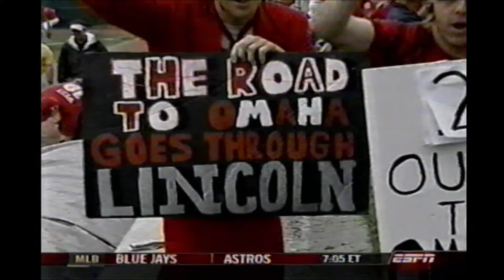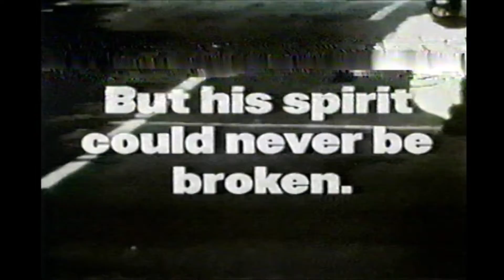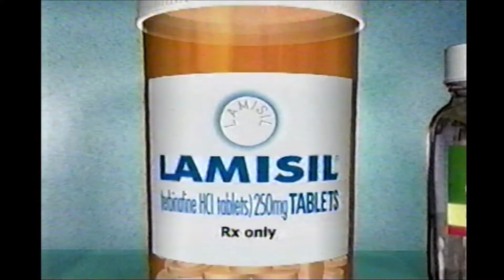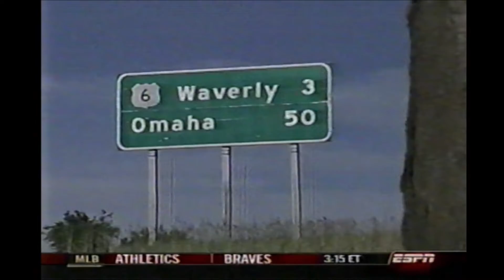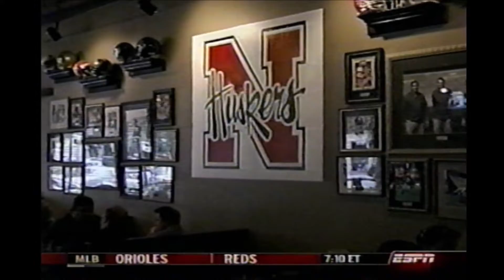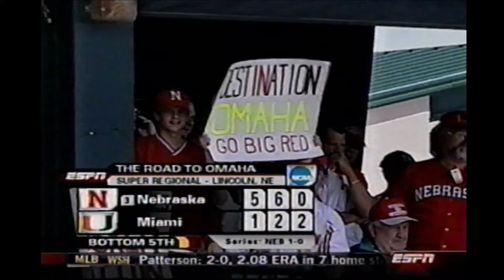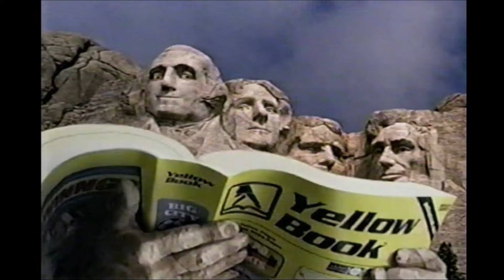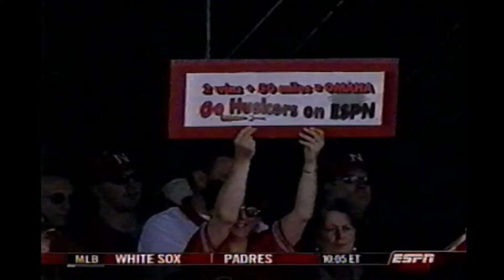2005 Nebraska Baseball | Super Regional vs. Miami | Game 2